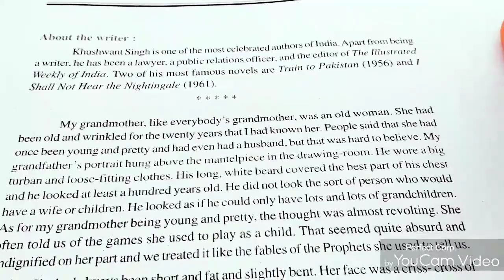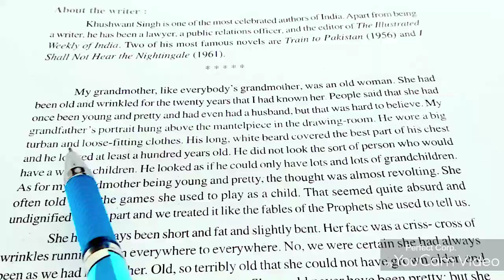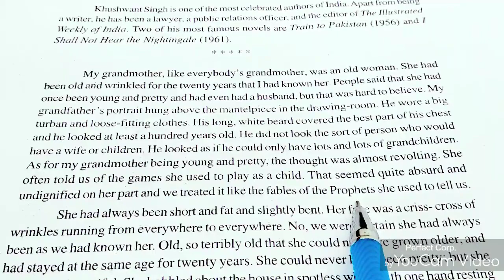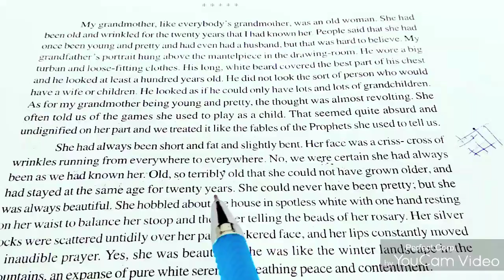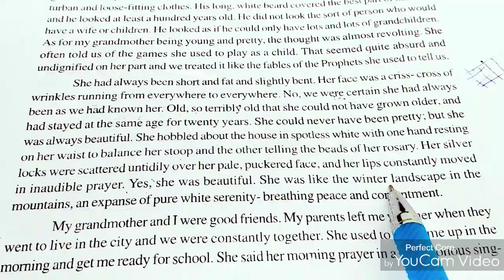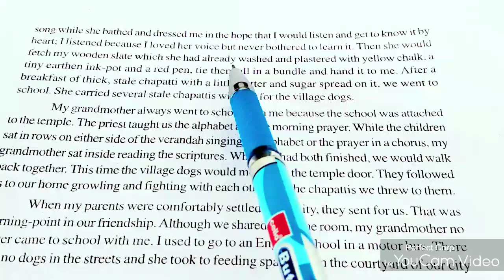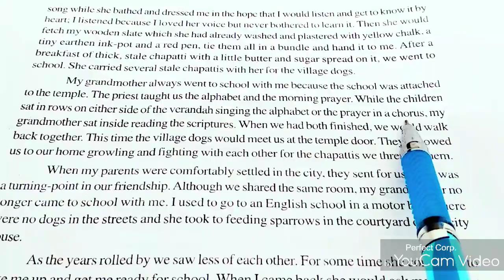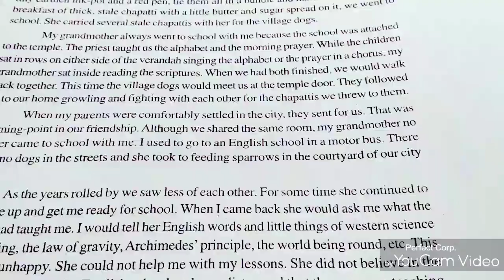11th & 12th class||||The Portrait of a Lady|||Part-1|||English with Ekta Sharma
This chapter depicts the portrait of writer's grandmother. In this story, Khushwant Singh presents a portrait of his grandmother. She is seen as a very religious and down to earth lady who believes in values. The author traces his relationship with her in the story.